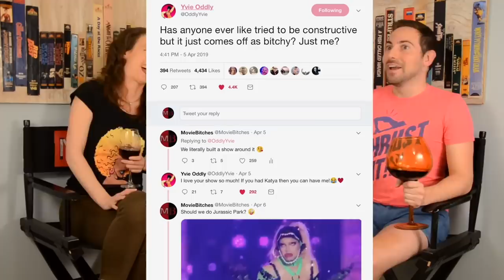RuPaul’s Drag Race Season 11 Ep 6 | MovieBitches RuView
Cheers! We’re RuView-ing RuPaul’s Drag Race Season 11! Join us every thursday as we spill the tea in our reviews of a fabulous new season of queens! This week the queens dance, twirl, fan, and shablam for Adam Rippon and Mirai Nagasu in the "69th International Draglympics" where we get yet another on-stage injury.

-Joan Crawford

-Bette Davis